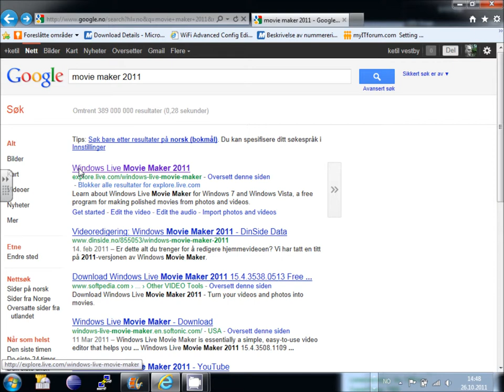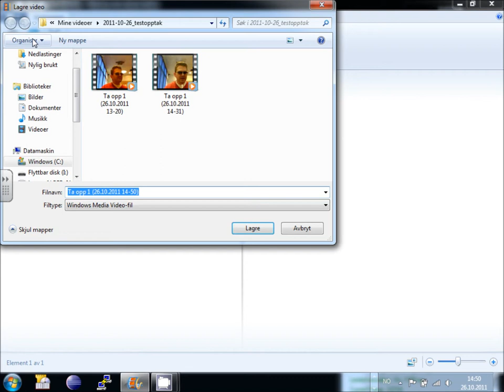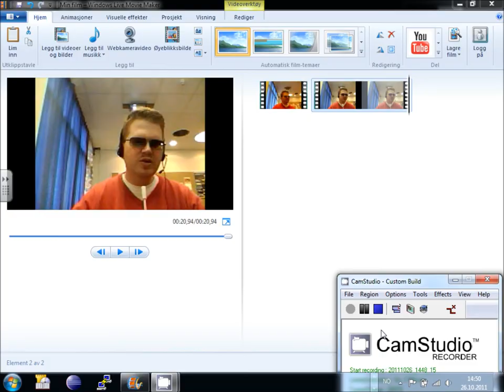Opptak fra webcam i Windows 7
Enkel demonstrasjon av hvordan man lager en enkel damonstrasjonsvideo